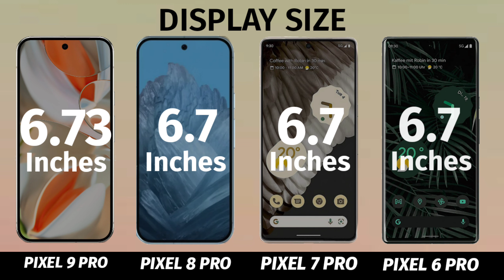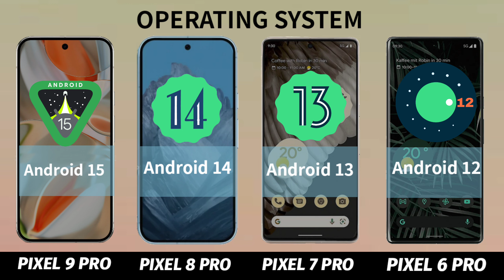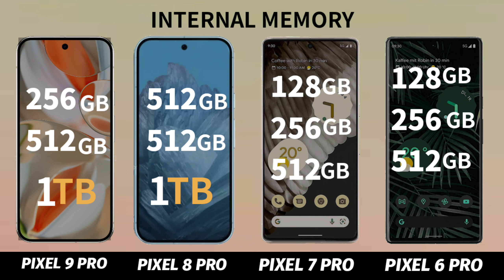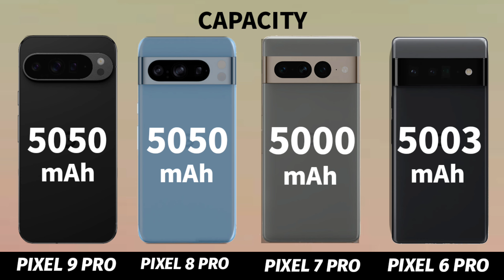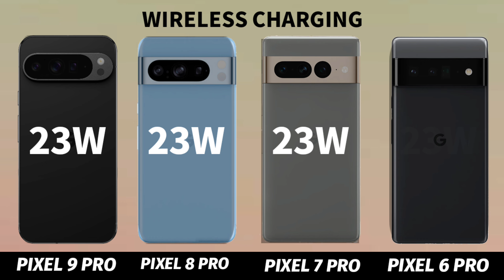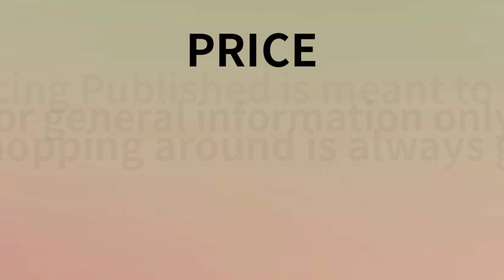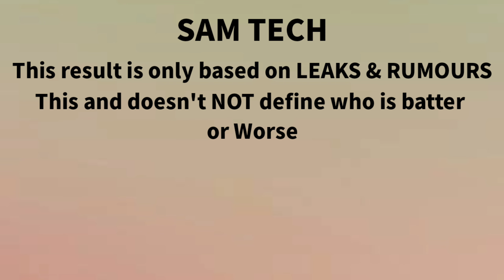Google Pixel 9 Pro Vs Google Pixel 8 Pro Vs Google Pixel 7 Pro Vs Google Pixel 6 Pro|Full Comparison